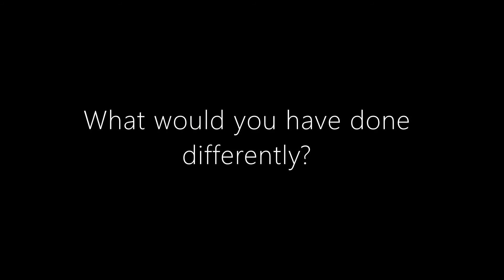313 AudioGAWD v Ace Trainer Henry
AudioGAWD v. Ace Trainer Henry